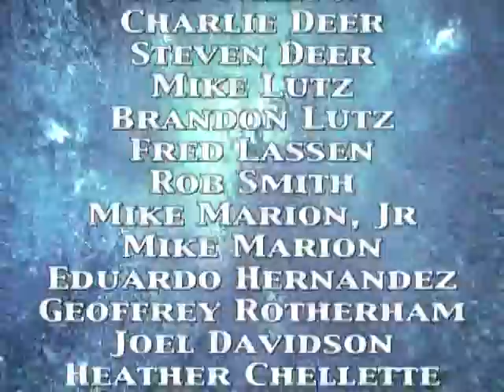Diving "The Seas" at Disney's Epcot Center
Your own chance to be a "cast member" at Epcot Center! SIDCO President, Rob Smith dove there in 2013 while his family looked on. We highly recommend and endorse this program.